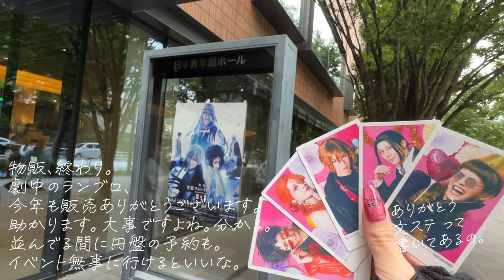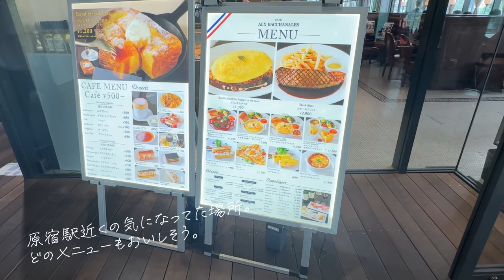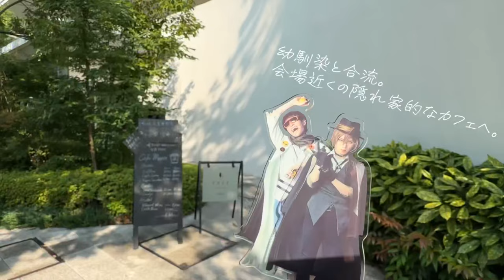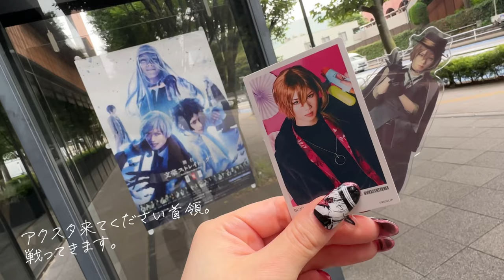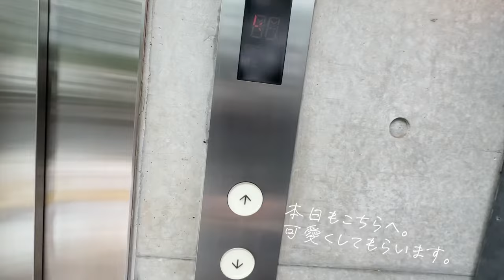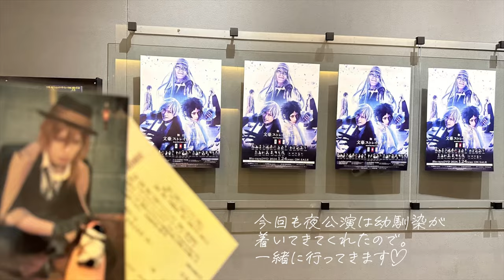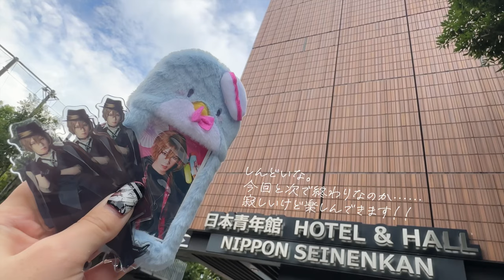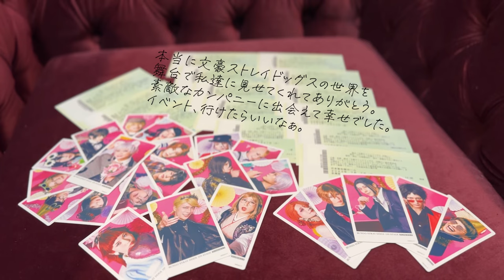＂了＂が板の上に打たれる その瞬間までを見届け 噛み締めた 舞台文豪ストレイドッグス共喰い 東京公演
こんにちは。
終わった実感がないままアニメに助けられてるはずなのにアニメにも情緒を苦しめられてるオタクです。

舞台文豪ストレイドッグス、共喰い。
お疲れ様でした、楽しすぎました、本当に出会えたことに感謝です。
最後のその瞬間までたくさんの愛を感じました。
そんなVLOGです。

たくさんの観劇の日々でした。
いろんな意味でおもしろかったです。

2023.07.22